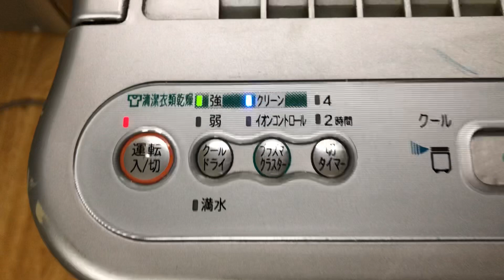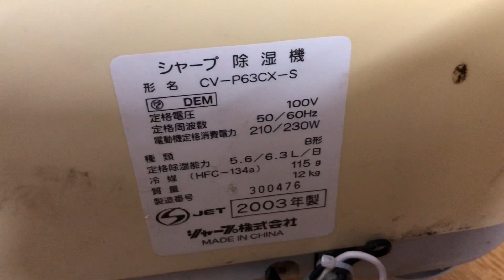Thanh lý nốt 2tr Máy hút ẩm Sharp P63Cx 0941.891.914 tại Minh Audio Hà Đông Hn